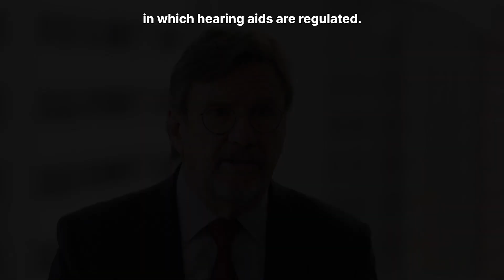Self-Fitting Hearing Aids and Over-the-Counter Hearing Aids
Learn about self-fitting hearing aids plus what access to over-the-counter hearing aids (OTC hearing aids) might mean for public health in this series by Eargo and the Academy of Doctors of Audiology (ADA).